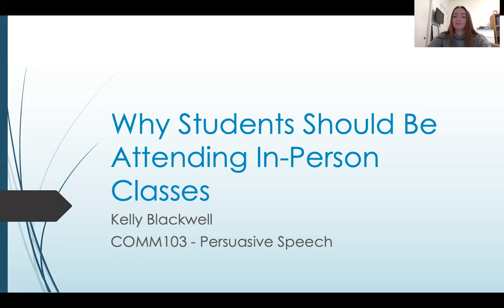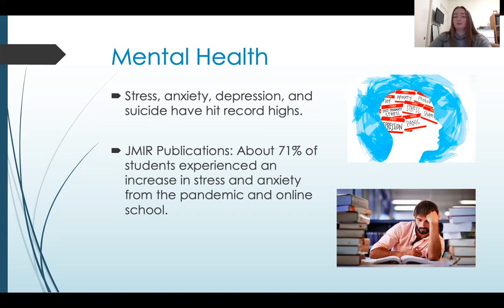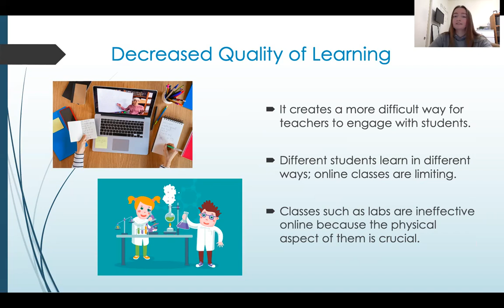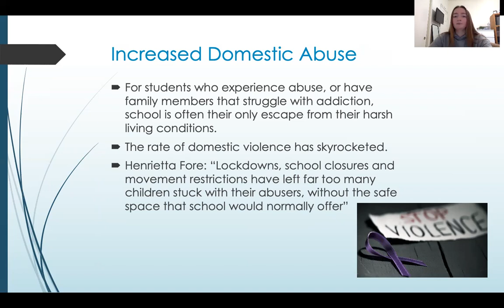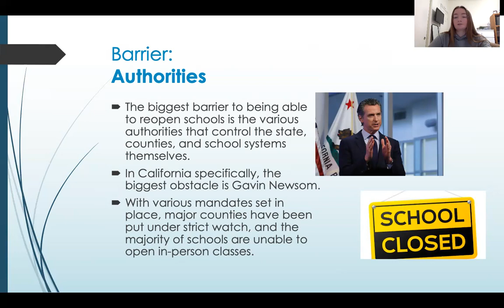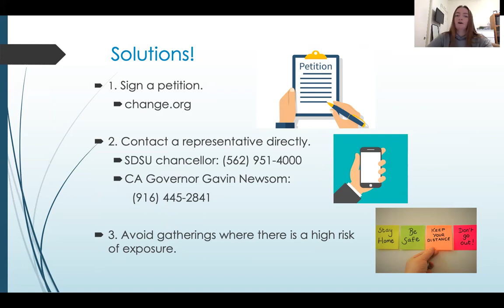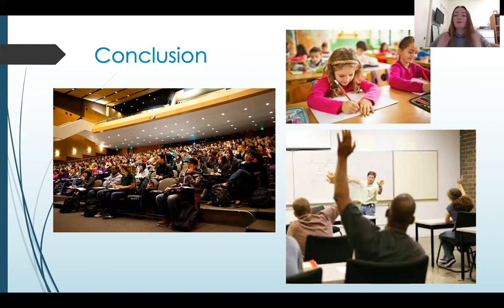COMM 103 Persuasive Speech - Kelly Blackwell